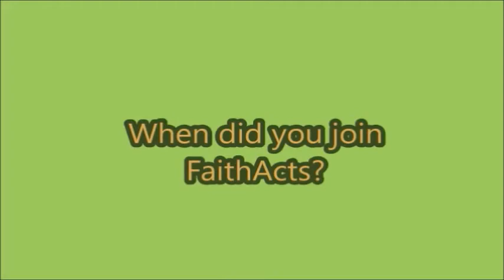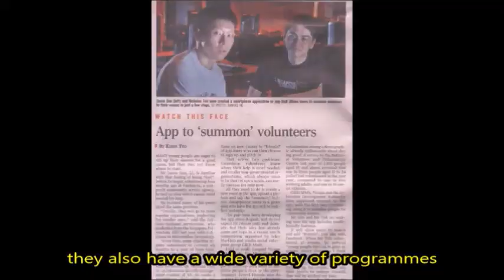Journey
Our first generation youths sharing their journey with us!